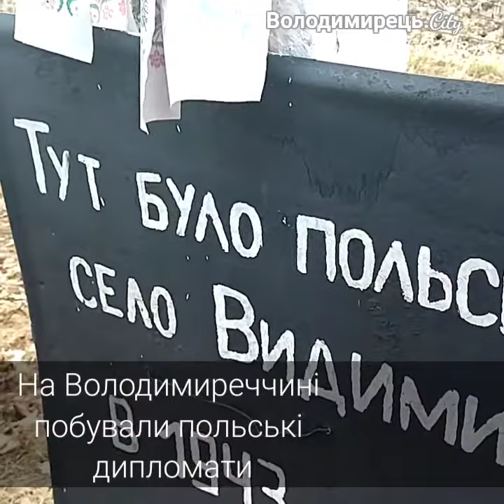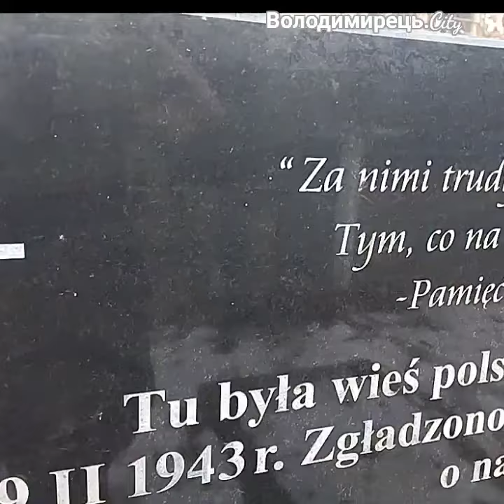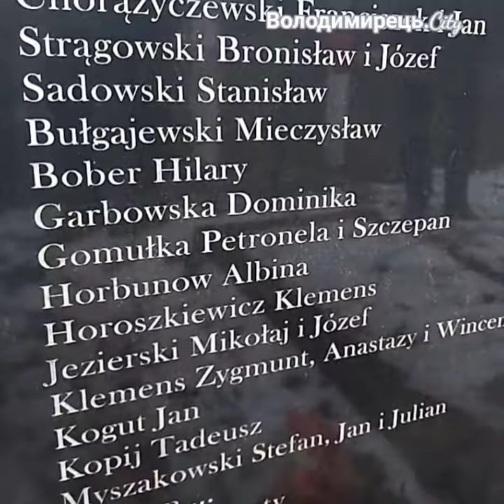Паросля. Візит дипломатів Польщі